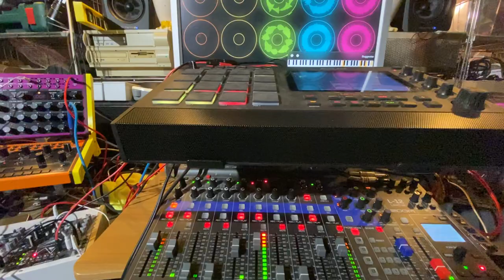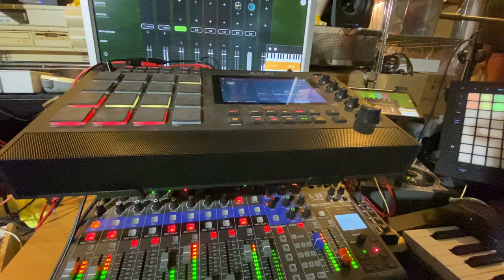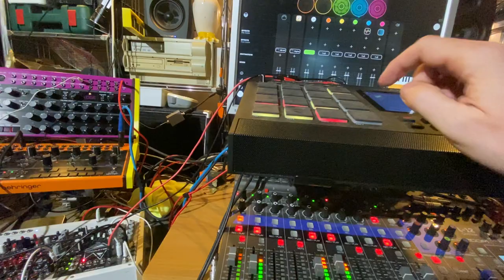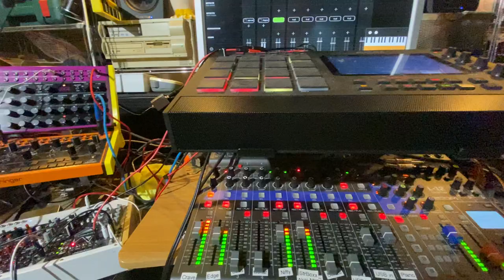After-Work Lager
I was testing the new version of Akai Electromechanical piano samples which I just installed on my MPC when I came about this melody. I then found out I don't know in what scale it is: F-Ab-A-Bb-C-Db-E

I then connected the MPC to the Mancave studio and here we are for my first holiday jam.🥳